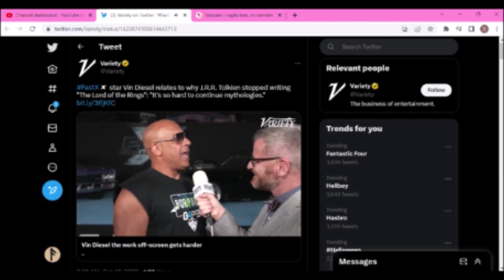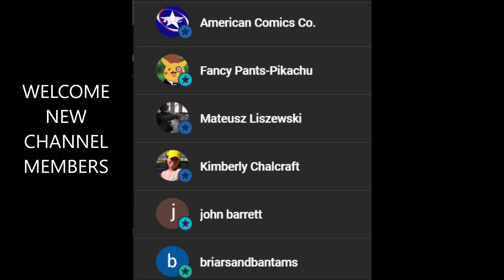Vin Diesel Compares Himself To Tolkien - A Wholesome Video